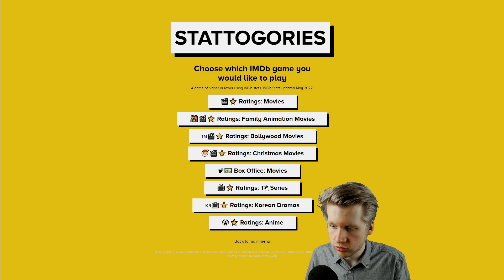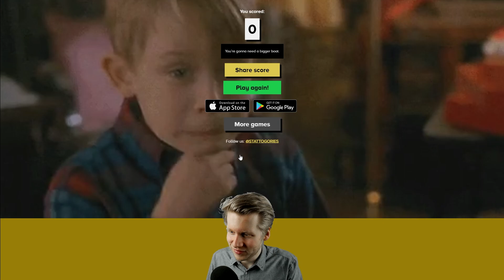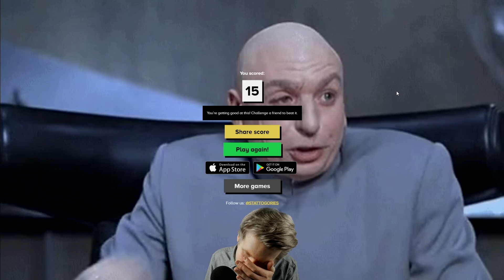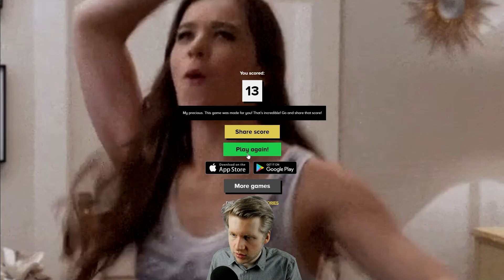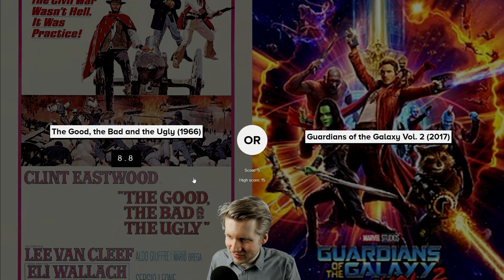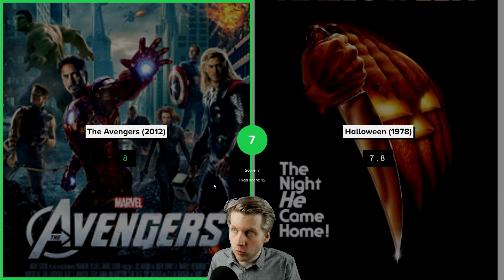ASMR - Die besten FILME aller Zeiten! | Higher & Lower